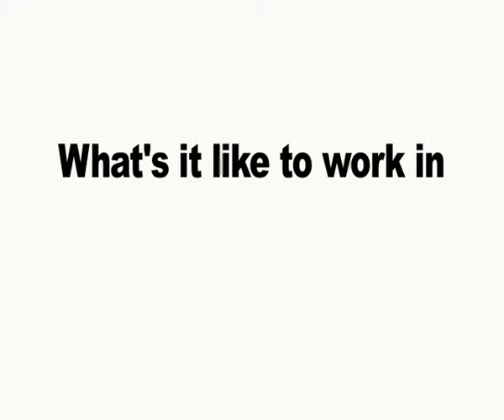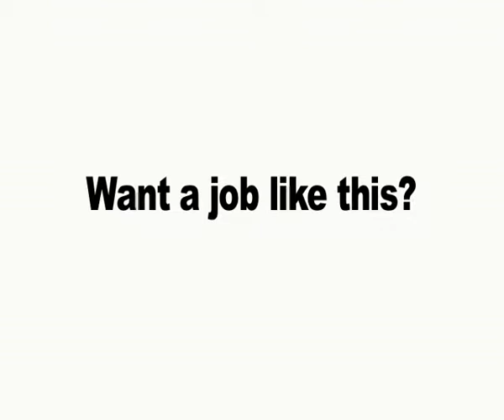Customer Services Job Profile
Find out what it's like to work in Customer Services in a leisure centre. Behind the scenes interview by LeisureWork.com